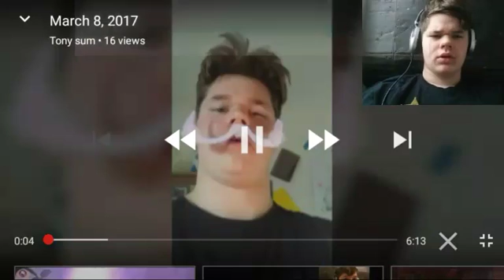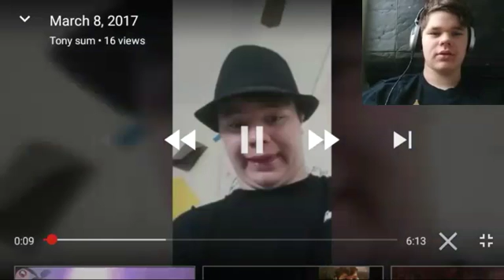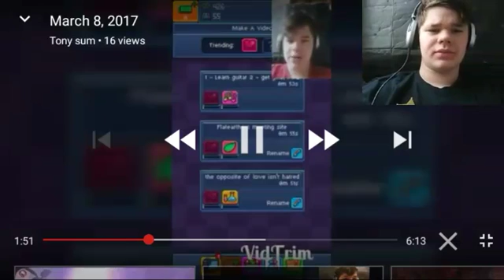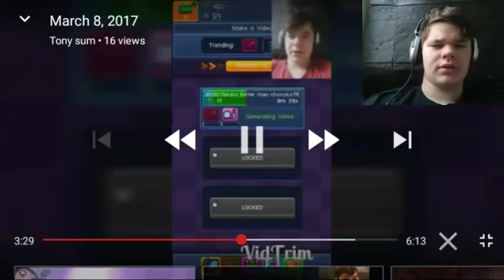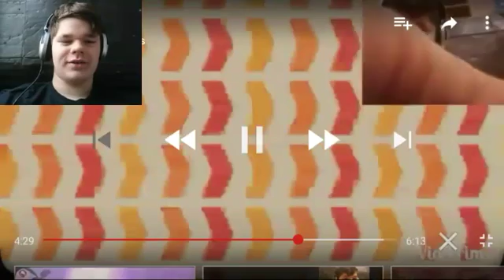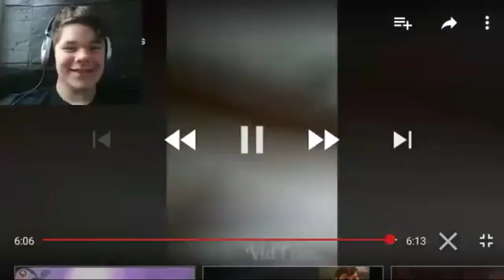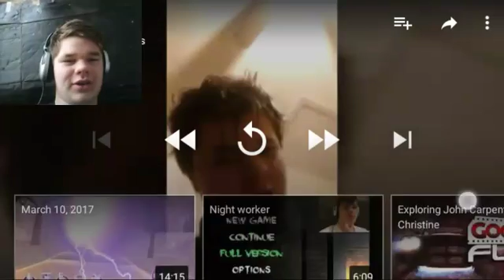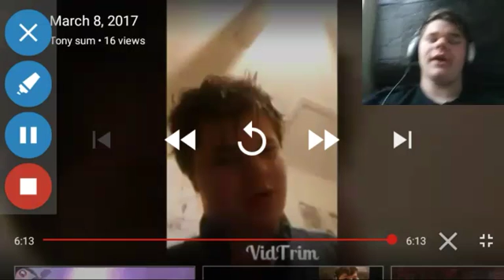My reaction video